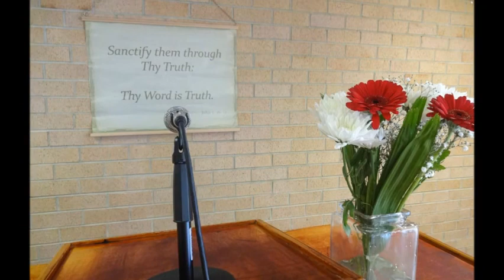Hebrews Chapter 11 (Greek)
18th of September 2016
Free Apostolic Church of Pentecost Sydney
Sunday Sermons